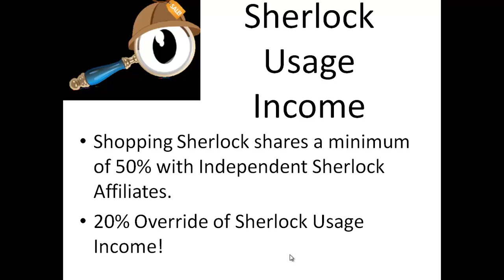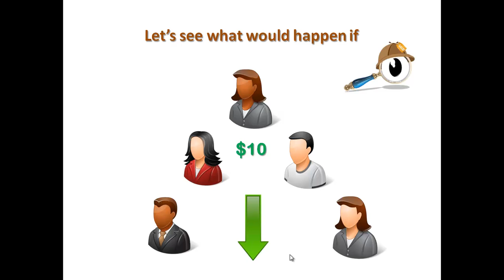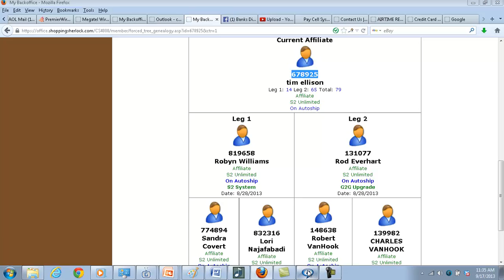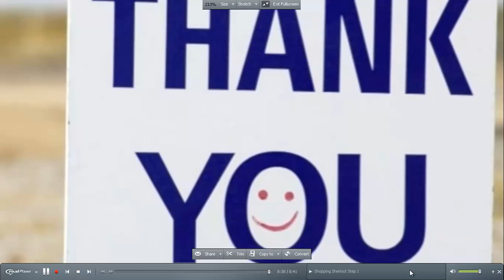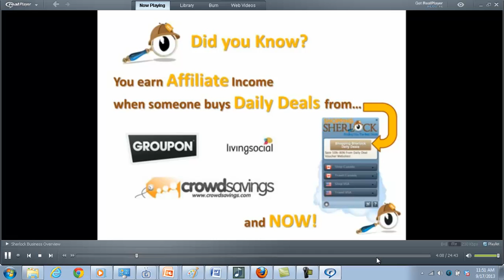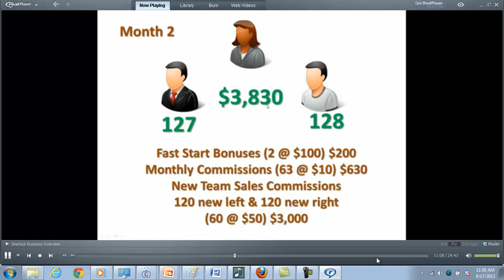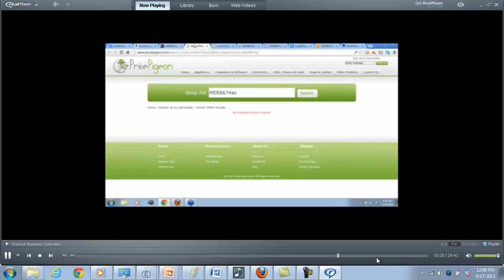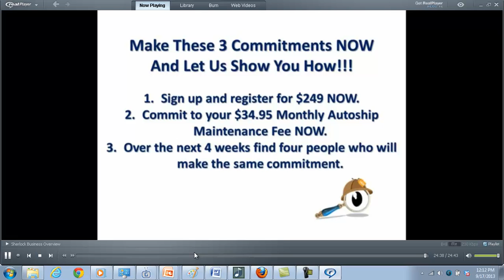REACHING OUT TO MY TOP LEADERS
SHOPPING SHERLOCK !